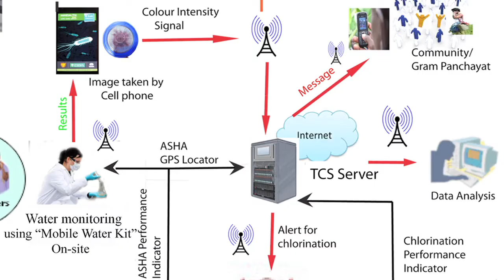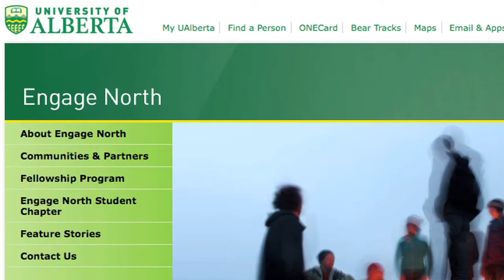Ensuring safer drinking water for millions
U of A mechanical engineering professor Sushanta Mitra is leading a research partnership with India to help make drinking water safer there and in Canada's First Nations communities.